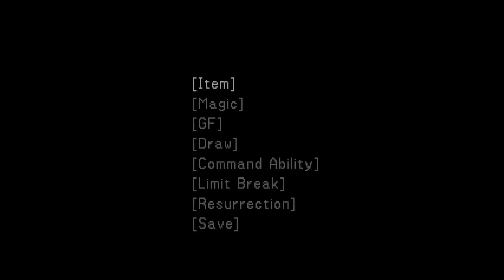Final Fantasy VIII - Let's Play - 56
After mostly losing my way in the last episode we manage to find it in this one.